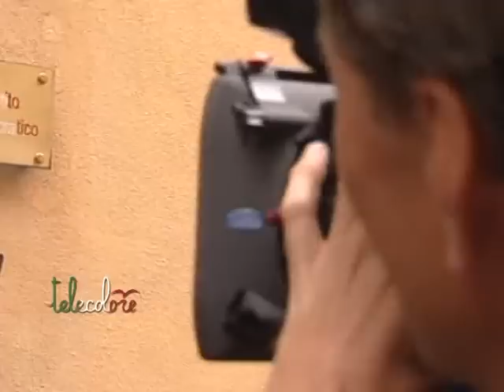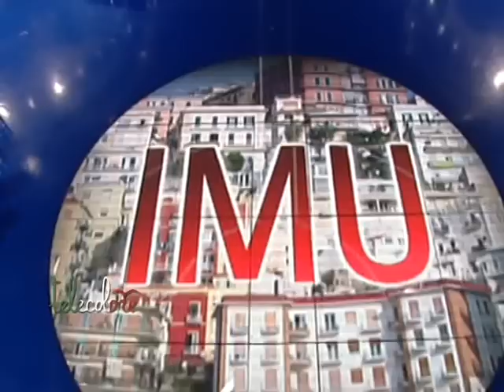Da Porta a Porta, De Luca chiede il congresso per il Pd ed attacca il "comitatismo"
Prima uscita su una tv nazionale, come vice ministro, per il sindaco di Salerno. Dagli studi di Porta a Porta, nel corso di una trasmissione che si è occupata della tragedia di Genova, oltre che dell'emergenza lavoro, dell'Imu ed ovviamente degli scenari politici, De Luca ha rilanciato il suo manifesto per un nuovo Partito Democratico, ribadendo l'invito a chiedere scusa a militanti ed elettori per l'immagine vergognosa e sconcertatante offerta in queste settimane, dicendosi favorevole ad un congresso in tempi rapidi, purché si superino i correntisimi. Sulle opere pubbliche, poi, duro attacco ai comitatismi ed a quanti bloccano ogni cantiere che viene aperto in Italia. (090513 Giancarlo Frasca)